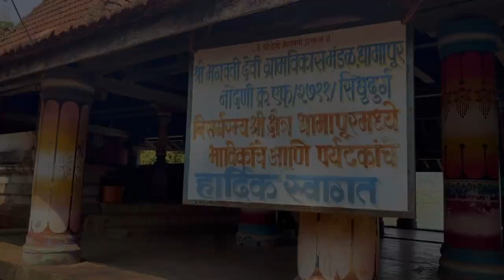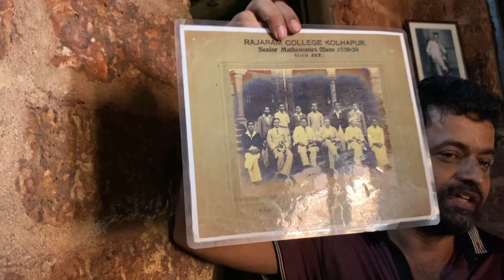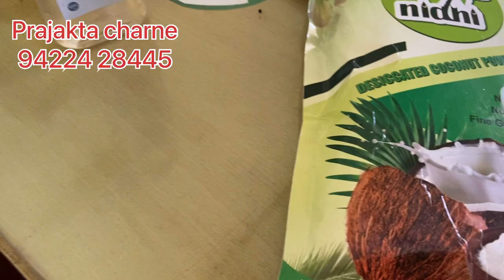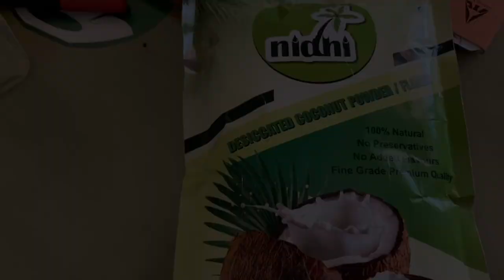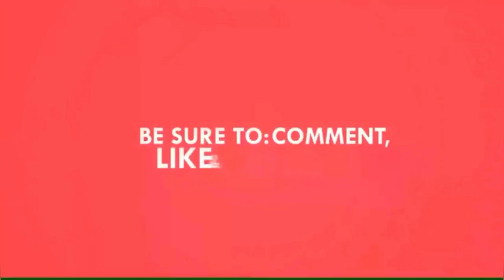vengurla|धमाल कोकण ट्रिप | Mangroves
So if this video help you in any way, make sure you hit that thumbs up button, I only know whether not continue the certain kind of content according to your thumbs up...